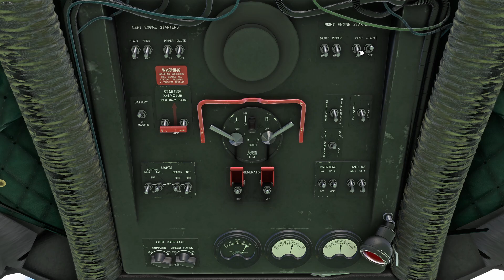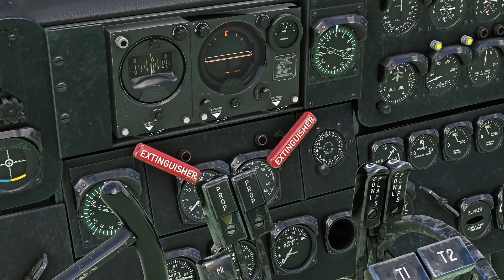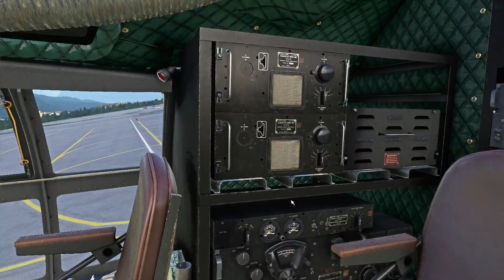Snettisham (7AK2) to Juneau (PAJN) | Curtiss C-46 | MSFS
Snettisham is a beautiful town we unload most of our fuel there and head towards Juneau to refuel the aircraft. Flight time is just 30 minutes, weather is beautiful, a great Alaskan summer day.

From: Snettisham (7AK2).
To: Juneau (PAJN).
Flight: Everts 16.
Aircraft: Curtiss C-46.